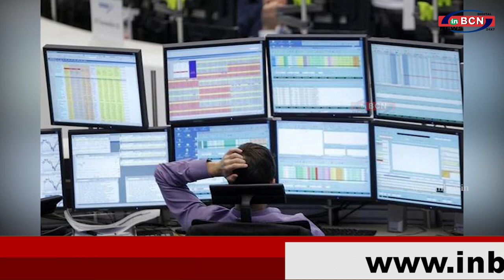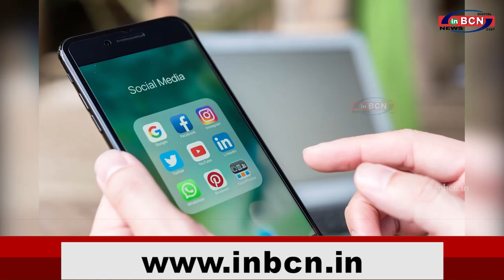BUISNESS NEWS 26th FEB |INBCN NEWS